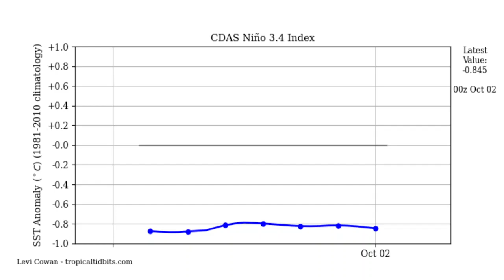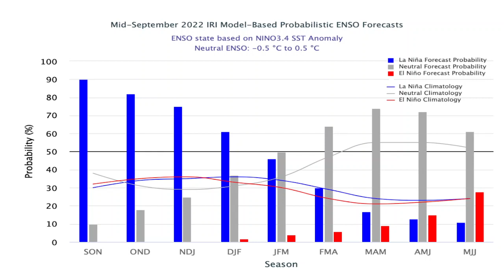Why Is This October So IMPRESSIVE? WOTG Weather Channel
What makes this October so RARE? A complete week-to-week breakdown of the weather pattern through October. Is La Nina still in control of the Atlantic hurricane season? A breakdown of the hurricane season through the entirety of October. How cold will the first half of October be? More frost and freeze conditions likely for the Midwest and Great Lakes into next weekend.